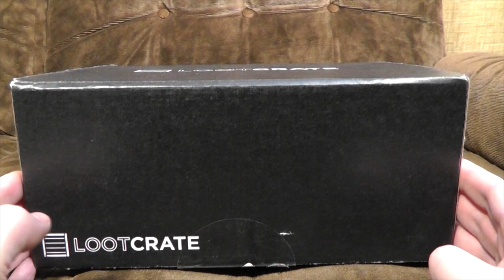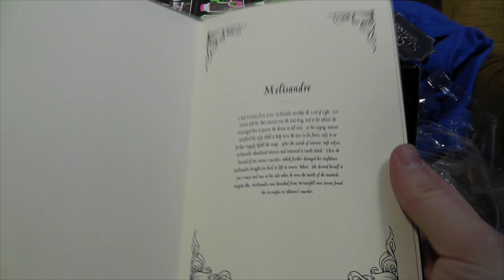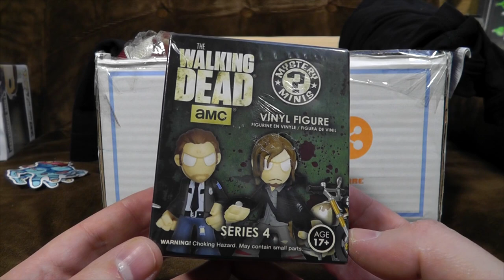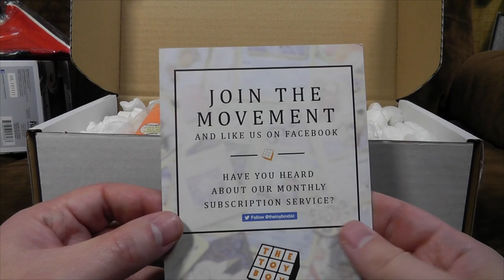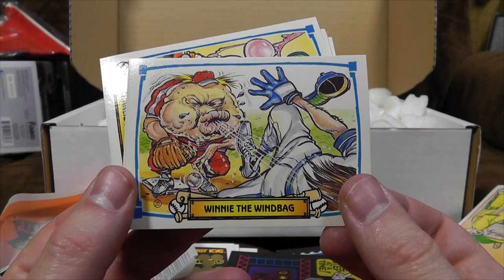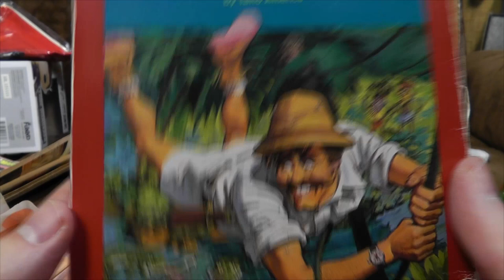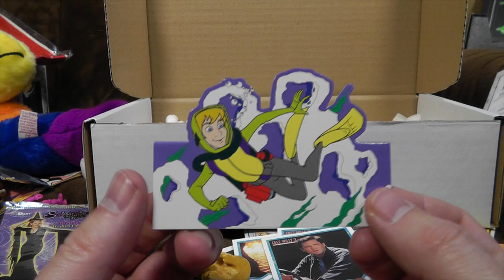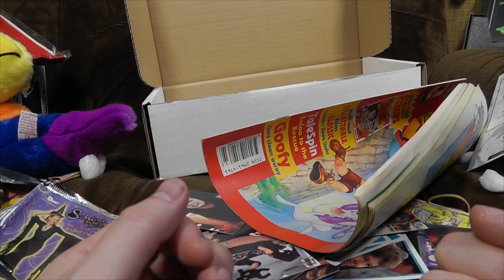Loot Crate / Infinity Crate / Toy Box November 2016 | Ashens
Subscription boxes! Loot crate, Infinity crate and Toy box crate. Except the last one isn't a crate. Sorry.